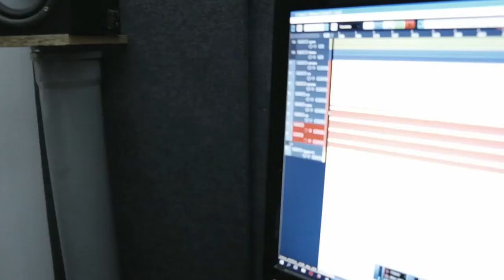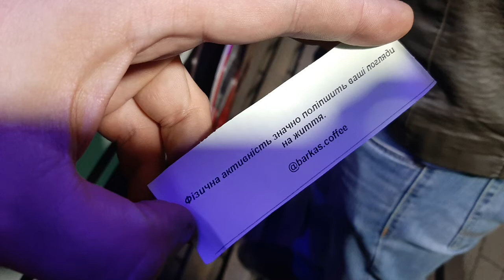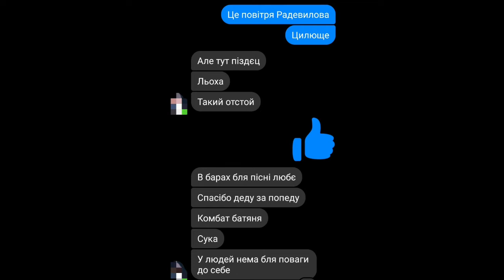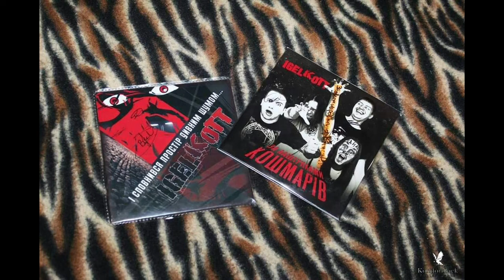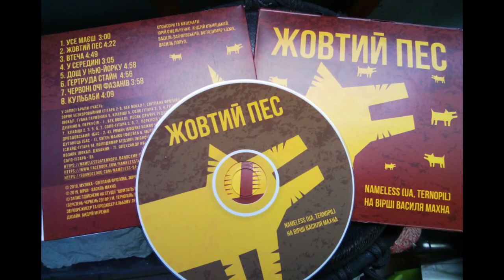Тих#якось на Рок Радіо 15.10.2019